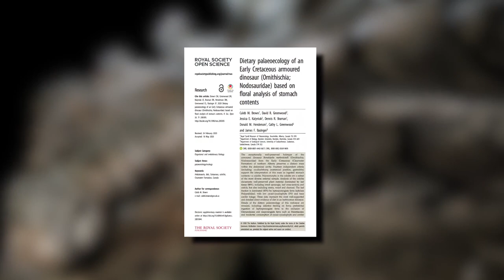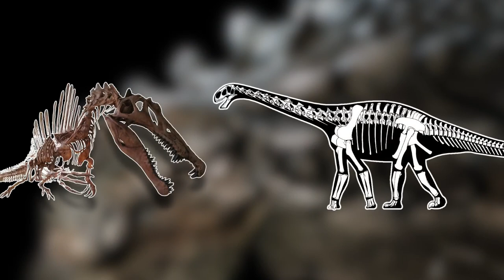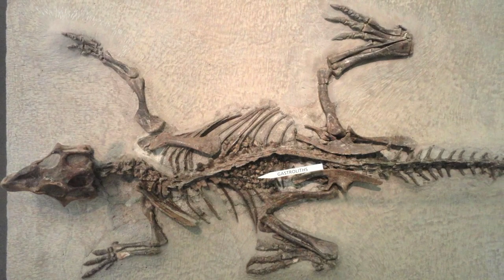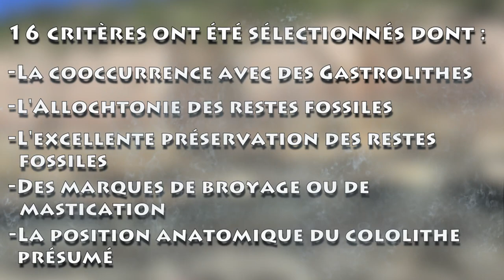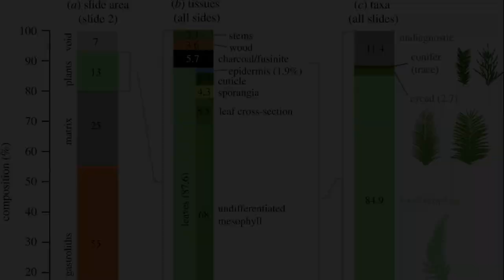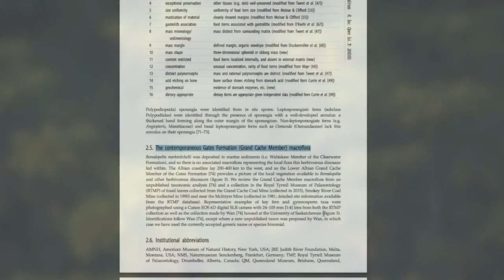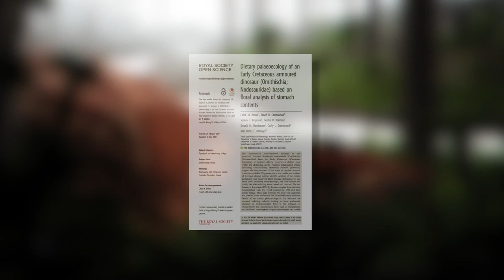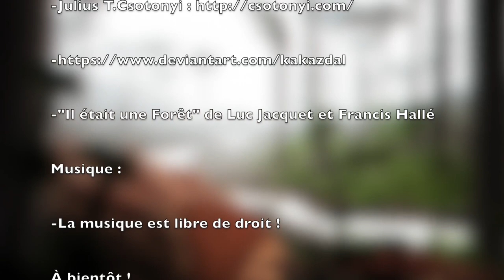BOREALOPELTA et sa grande forêt du Crétacé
Une vidéo d'actualité paléontologique dédiée à un dinosaure Nodosauridae : le Borealopelta et à son écosystème, une forêt du crétacé inférieur.
Le cololtihe (restes stomacaux fossiles) du dinosaure ayant conservé des restes végétaux fossiles, l'étude paléobotanique de ce dernier va s'avérer essentielle pour interpréter l'alimentation et le paléoenvironnement de Borealopelta.

Précisez dans les commentaires si ce format d'actualités paléontologiques vous plaît !

-Paleobotany, Second Edition The Biology and Evolution of Fossil Plants

Merci beaucoup à Kaz pour sa fantastique reconstitution paléoartistique.

-"Il était une Forêt" de Luc Jacquet et Francis Hallé

Merci à Edwardino pour sa représentation de Borealopelta et des fougères arborescentes Dicksoniaceae.

-La musique est libre de droit !

À bientôt !